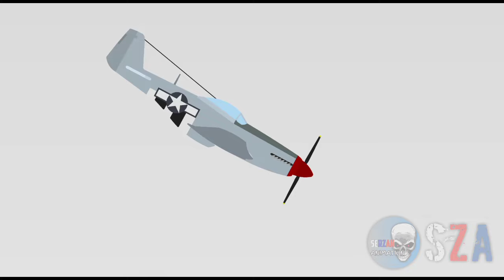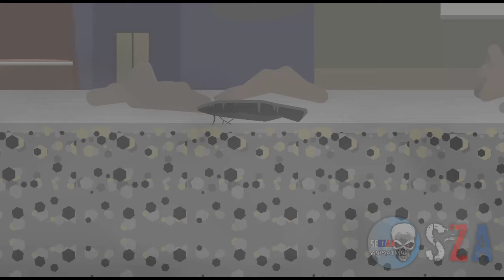🇮🇩🇳🇱1947 : Dutch Military Aggression | Stickman War | War Animation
Happy 79th independence day for Indonesia 🇮🇩🇮🇩🇮🇩🇮🇩
i dedicated this animation to the fallen Indonesian freedom fighter and whole Indonesian.